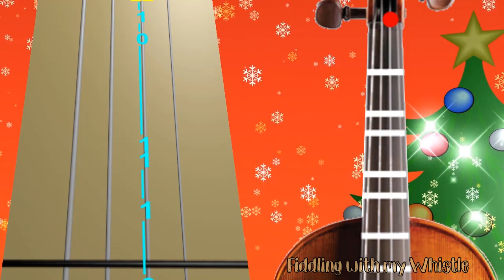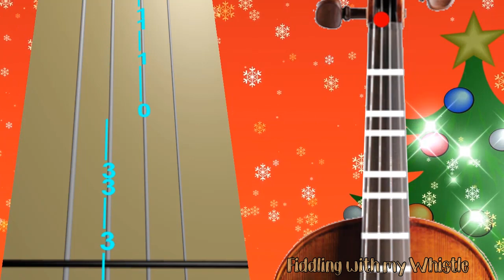O Christmas Tree - Christmas Carrol - Violin - Play Along Tab Tutorial